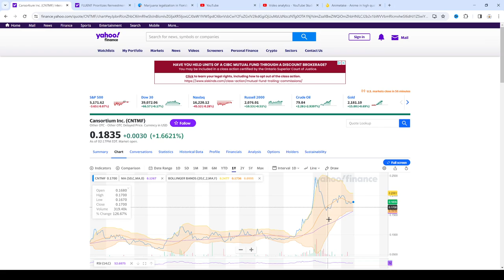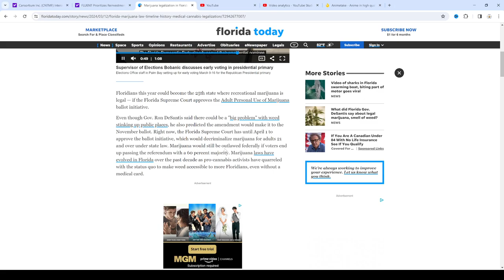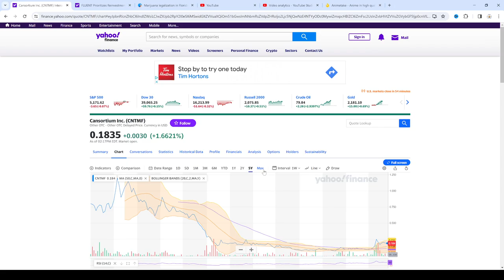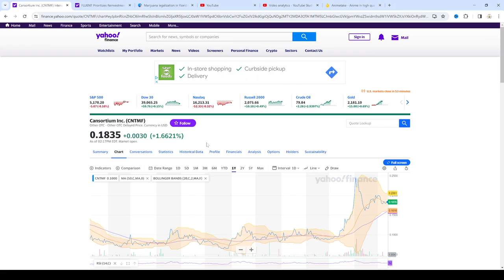cansortium stock a buying opportunity?